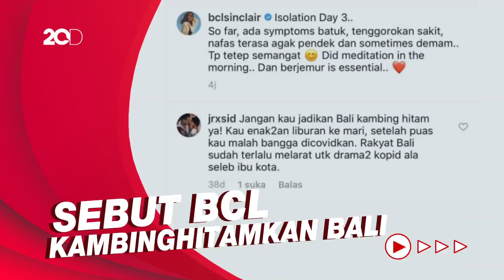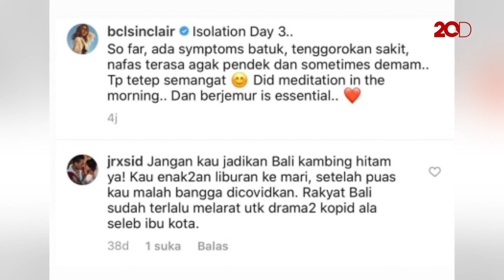Komentar Pedas Jerinx untuk BCL yang Kini Positif COVID-19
BCL diketahui positif COVID-19. Ia juga membantah isu kena COVID-19 usai berlibur dari Bali. Jerinx pun memberikan komentar yang cukup pedas untuk BCL.